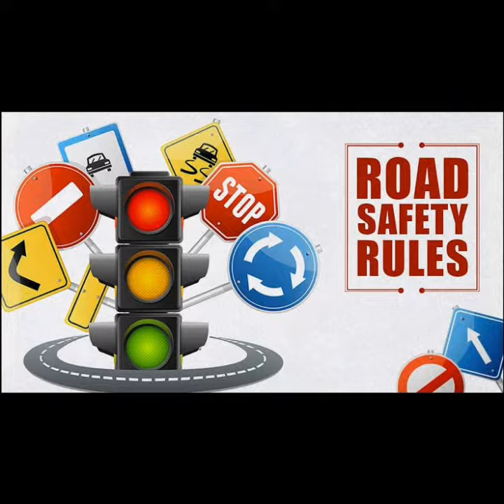St Joseph's Alampoondi ..... Road safety awareness program